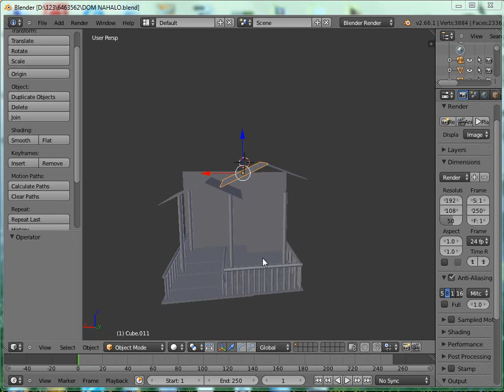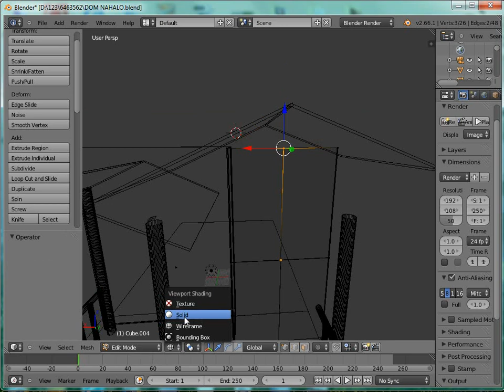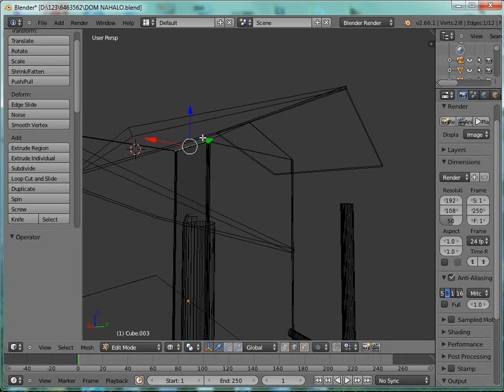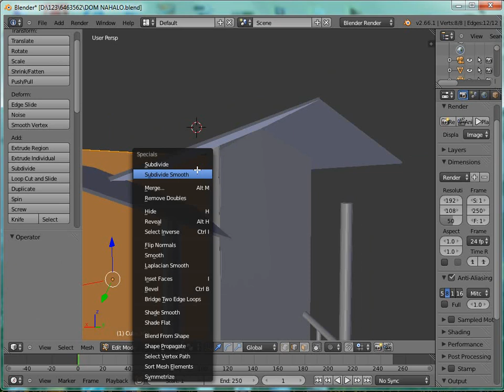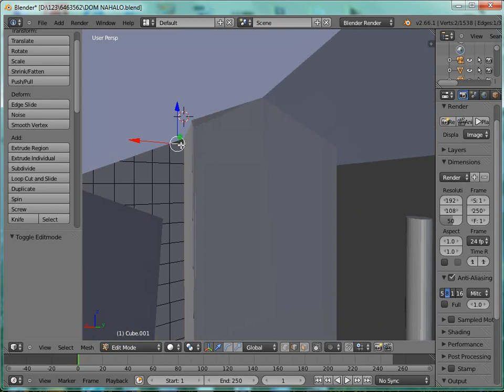Визуализация интерьеров - урок № 17